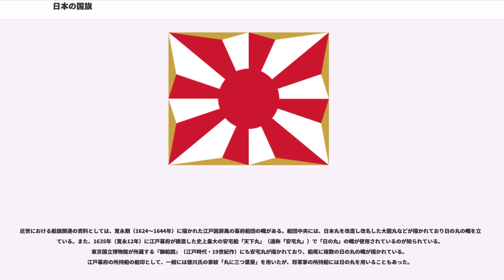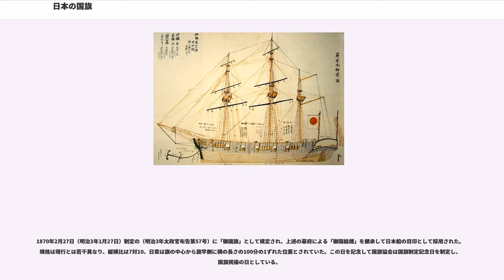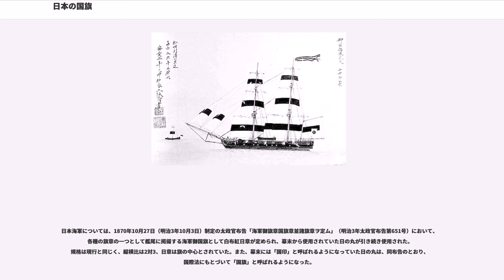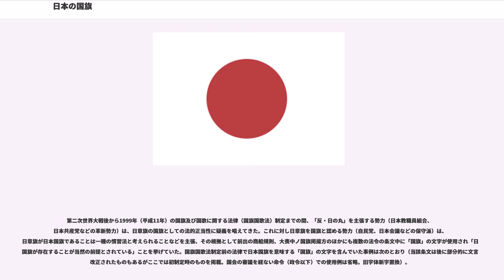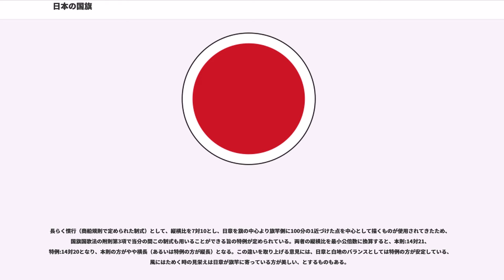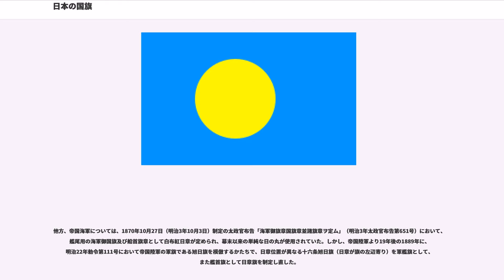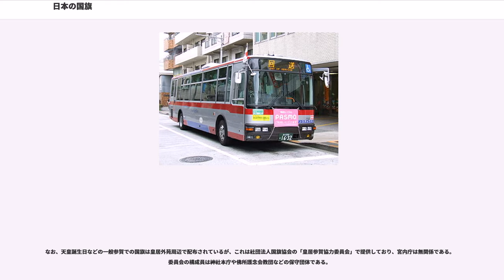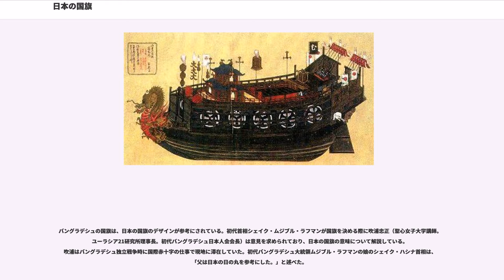日本の国旗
日本の国旗（にっぽんのこっき、にほんのこっき）は、法律上は日章旗（にっしょうき）と呼ばれ、日本では古くから、また今日でも一般的に日の丸（ひのまる）と呼ばれる旗である。

1999年（平成11年）に公布・施行された「国旗及び国歌に関する法律」（国旗国歌法）の規定によれば、旗の形は縦が横の3分の2の長方形。日章の直径は縦の5分の3で中心は旗の中心。色地は白色、日章は紅色とされている。上下・左右対称である。

日章と旭光を意匠化した旗については旭日旗を参照。

日本人の古代信仰として古神道に分類される原始宗教では自然崇拝・精霊崇拝を内包しており、特に農耕や漁撈において太陽を信仰の対象としてきた。皇祖神・天照大神は太陽神である。弥生時代から古墳時代（大和時代）にかけて祭器として使われた内行花文鏡の模様は太陽の輝きをかたどったものと言われ、三種の神器の一つ八咫鏡をこの鏡とする説もある。初代神武天皇は東征の時に生駒山で敗北するが、私は日の神の子孫として日に向かって（東に向かって）戦うのはよくない、日を背にして（西に向かって）戦おう、と言って熊野（または伊勢）に迂回して近畿地方の征服を成し遂げた。第10代崇神天皇は、宮廷内に祀られていた天照大神を宮廷外で祀るようになり、第11代垂仁天皇の時に初代斎宮・倭姫命によって伊勢に鎮座した。伊勢神宮の祭祀は、未婚の内親王を天照大神の御杖代（みつえしろ、神の意を受ける依代）として斎王を立てるようになった。

第33代推古天皇の時に聖徳太子が隋の皇帝・煬帝へ、「日出處天子…」で始まる国書を送っている。また、飛鳥時代末期に国号を「日本」（日ノ本）と命名したところからも、太陽（日の出）を意識しており、「日が昇る」という現象を重視していたことが窺える。第40代天武天皇は壬申の乱の時に伊勢神宮を望拝した。これが勝利に結びついたと考えられ、在位中に伊勢神宮の遷宮を制度化し、第41代持統天皇の時に第1回目の式年遷宮が行われた。日本の国家統治と太陽の結びつきはますます強くなった。

この太陽を象った旗を用いるようになったのは、645年（大化元年）の乙巳の変以後、天皇による親政が確立された頃からと考えられる。文献としては、797年（延暦16年）の『続日本紀』の中にある文武天皇の701年（大宝元年）の朝賀の儀に関する記述において、正月元旦に儀式会場の飾りつけに「日像」の旗を掲げたとあり、これが日の丸の原型で最も古いものといわれているが、白地に赤丸ではなかったと見られている。

世界中で歴史的に太陽が赤で描かれることは少なく、太陽は黄色または金色、それに対して月は白色または銀色で表すのが一般的である。日本でも古代から赤い真円で太陽を表すことは一般的ではなかったと思われる。例えば高松塚古墳、キトラ古墳には東西の壁に日象・月象が描かれているが、共に日象は金、月象は銀の真円で表されている。第42代文武天皇の即位以来、宮中の重要儀式では三足烏をかたどった銅烏幢に日月を象徴する日像幢と月像幢を伴って飾っていたことが知られるが、神宮文庫の『文安御即位調度之図』（文安元年記録）の写本からは、この日像幢が丸い金銅の地に赤く烏を描いたものであったことが確認されている。また世俗的にも『平家物語』などの記述などからも平安時代末期の頃までの「日輪」の表現は通常「赤地に金丸」であったと考えられている。

赤い真円で太陽を表現する例としては、古くは中国史上の漢時代の帛画にある（上記の日像幢と同様、内側に黒い烏を配するもの）。日本では法隆寺の玉虫厨子背面の須弥山図に、赤い真円の日象が確認できる。これは平安時代の密教図像などにも見出される表現であり、大陸から仏教とともにもたらされた意匠であろうと推測される。

日本で「白地赤丸」が日章旗として用いるようになった経緯は諸説あり正確には不明である。

一説には源平合戦（治承・寿永の乱）の結果が影響していると言われている。平安時代まで、朝廷の象徴である錦の御旗は赤地に金の日輪、銀の月輪が描いてある。平安時代末期に、平氏は自ら官軍を名乗り御旗の色である赤旗を使用し、それに対抗する源氏は白旗を掲げて源平合戦を繰り広げた。古代から国家統治と太陽は密接な関係であることから日輪は天下統一の象徴であり、平氏は御旗にちなんで「赤地金丸」を、源氏は「白地赤丸」を使用した。平氏が滅亡し、源氏によって武家政権ができると代々の将軍は源氏の末裔を名乗り、「白地赤丸」の日の丸が天下統一を成し遂げた者の象徴として受け継がれていったと言われる。
なお、日本では「...